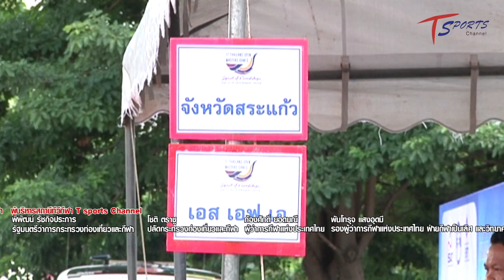ลุยขอบสนามกับพี่เชาว์ 13ก ย 2563 ช่องTสปอร์ต แม่่ค้าก๋วบจั๊บ หาเวลาว่างหนุนลูกชายเตะบอล